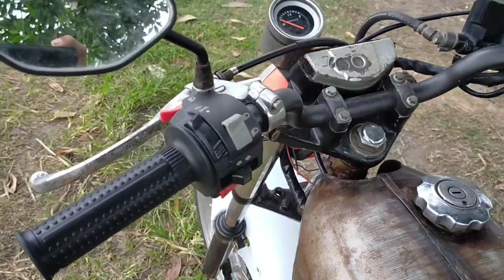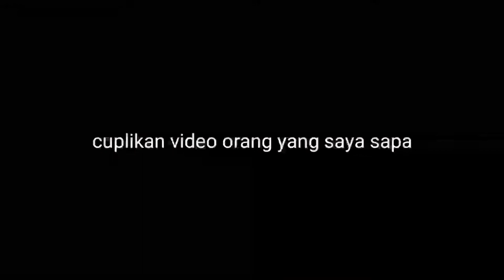Review CB Dana pelajar untuk Harian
Untuk lebih jelas silakan berkomentar di bawah dan maaf karena saya tidak mengupload video ada 1 tahun dikarenakan konten yang selalu ingin saya buat sedangkan waktu yang tidak ada untuk membuat konten, saya ucapkan terima kasih untuk semuanya yang telah mendukung saya selama ini dan janga lupa subscribe untuk mendambah semangat saya untuk membuat konten video lagi terimakasih semuaaa